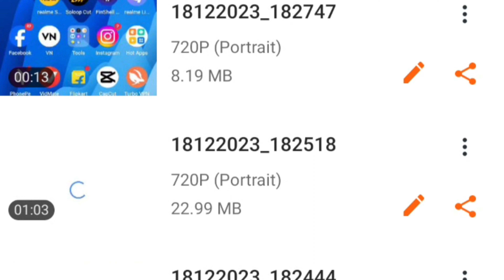Flipkart वालों ने नकली protein भेज दिया bhaiyo मेरे paise💸💸🤑 तो बर्बाद हो गए😡 आप अपना paise बचा lo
fake protein
  bhaiyon aap apna paise bacha lo
yah video pura dekhna
 aur agar aapko Laga Ho ki is video me Mane mehnat thodi si bhi ki hai